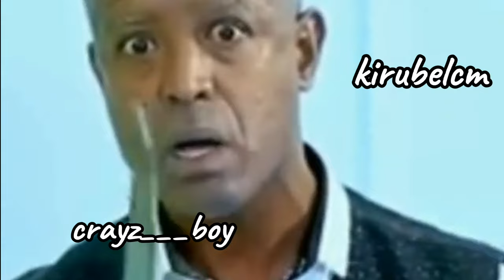እንደዚ ስቄ አላቅም LIJ ABE , Ife - Zuretam / ዙረታም & Betsnat Bt & Xeyob - Gudegna - በፅናት እና እዮብ - ጉደኛ - New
1) This video has no negative impact on the original works (It would actually be positive for them)
3) It is not transformative in nature.
4) I only used bits and pieces of videos to get the point across where necessary.

Betsnat Bt & Xeyob - Gudegna - በፅናት እና እዮብ - ጉደኛ - New Ethiopian Music 2024 (Official Video)